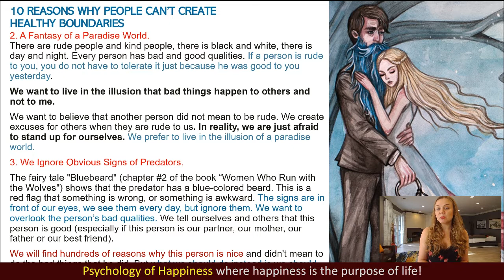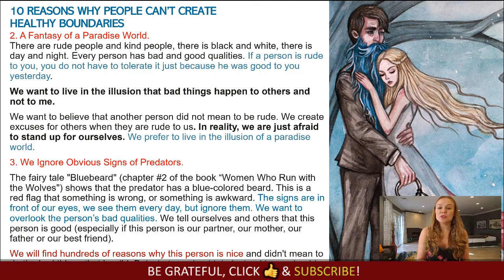Setting boundaries. Why can't I say No. Relationship Advice. Boundaries in relationships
Setting boundaries. Why can't I say No. Relationship Advice. Boundaries in relationships. Boundaries in dating and boundaries in marriage. How to set healthy boundaries in relationships.